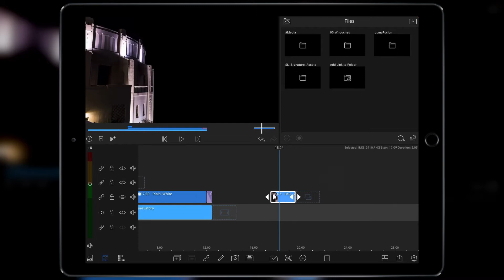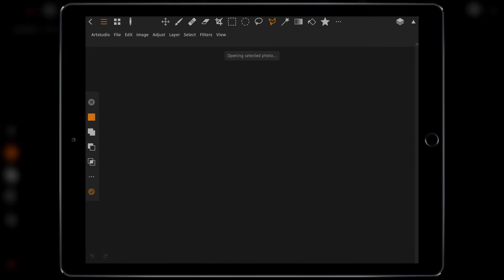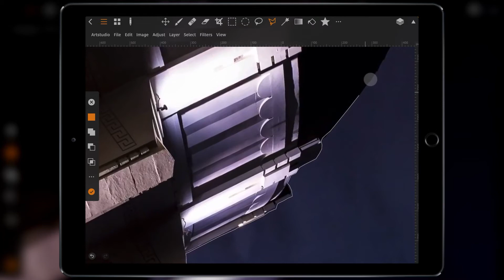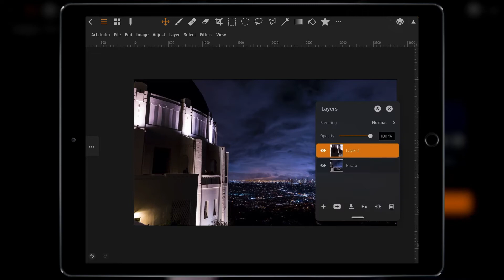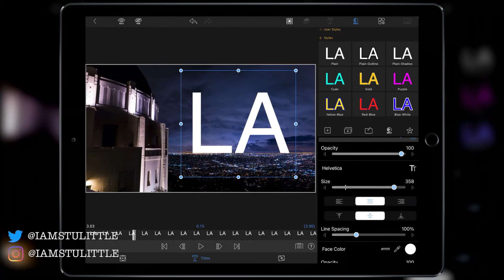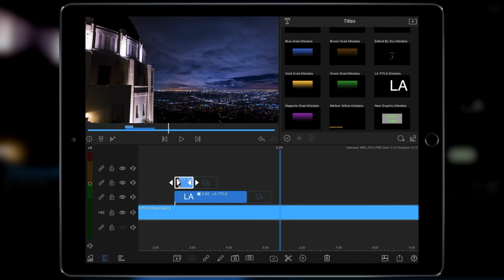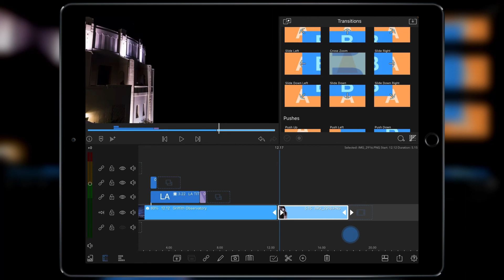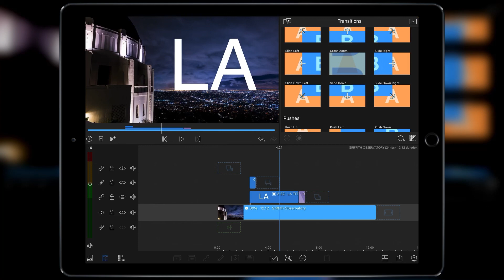Learn How To Create An Image Mask w/ LumaFusion v2.3 & Art Studio Pro v3.0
In this LumaFusion deep dive tutorial. I will show you how to sample video, extract a screenshot element using the polygonal lasso tool w/ Art Studio Pro v3.0 and then edit the image mask from within LumaFusion for a funky intro effect.

Stu

Tutorial #10